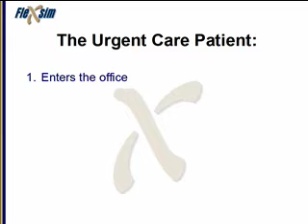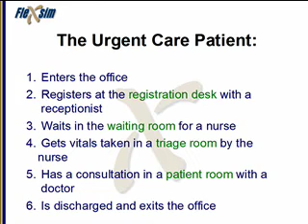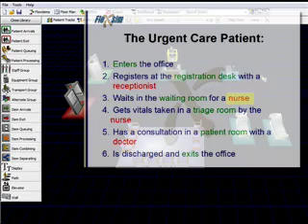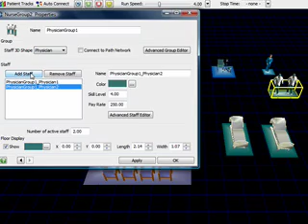FlexSim HC Tutorial - Build a Simple Model, Part 1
This three-part FlexSim HC tutorial series shows how to build a simple model in FlexSim Healthcare.